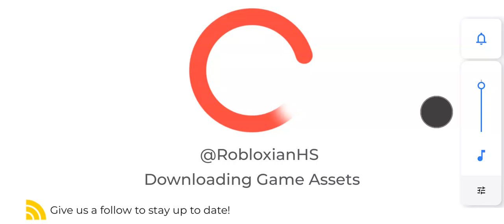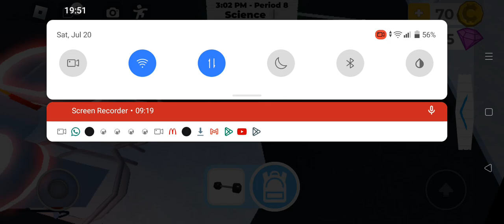July 20, 2024